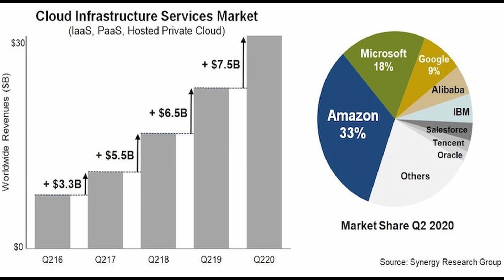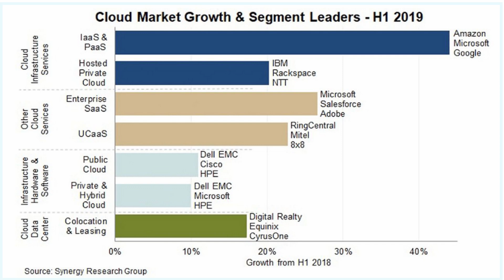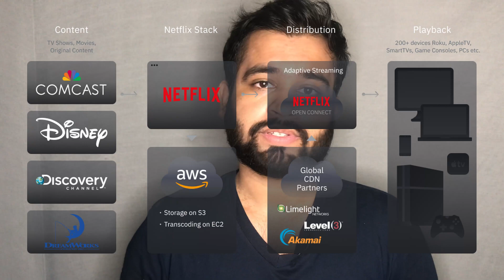Top 10 facts about Cloud Computing that will blow your mind!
This video is all about Top 10 facts about Cloud Computing that will blow your mind. These stats came from many researches done by the reputed organizations which will give you a clear idea about the power and future of Cloud Computing. But first you should know about what is cloud?, How Cloud Works, basics of Cloud Computing, Deployment Models, Service Models. Please find the link for this video-

Audience:

This Cloud Computing Full Course has been prepared for the beginners to help them understand basic concepts related to Cloud Computing. This course will give you enough understanding on Cloud Computing concepts from which you can gain your expertise in the cloud career.

Prerequisites:

Before proceeding with this course, you should have basic knowledge of Computers, Internet, Database and Networking concepts. These concepts will help you in understanding the Cloud Computing knowledge and excel on the learning track.

Check out our full course topic wise playlist on some of the most popular  technologies:

Channel Description-